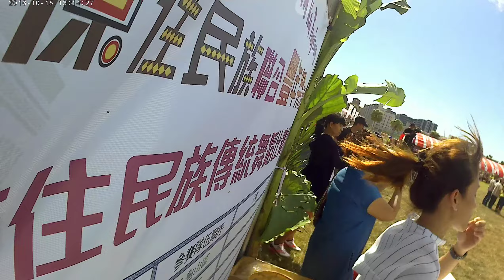桃園市105年度原住民族聯合豐年祭05